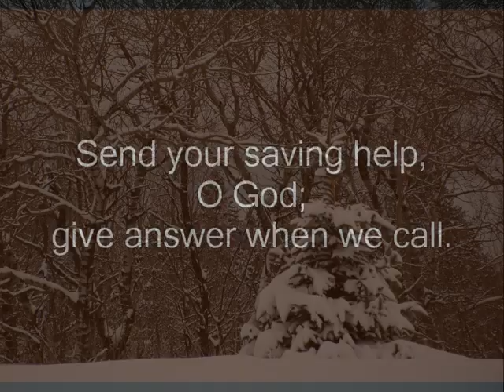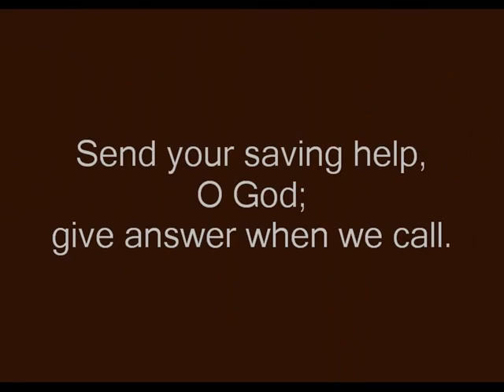Psalm 20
Psalm 20 in responsorial form by Sister Lisa